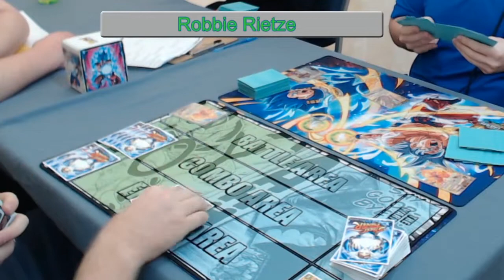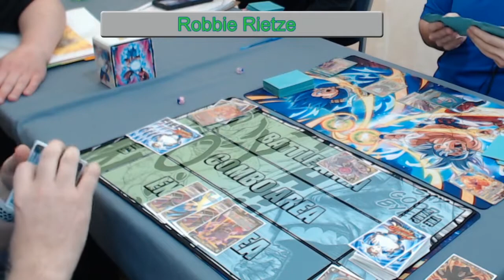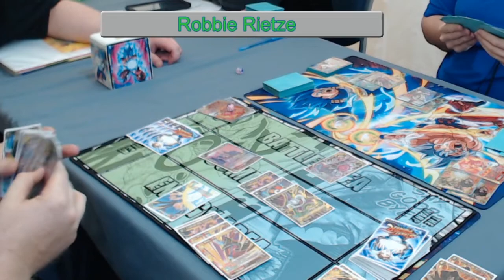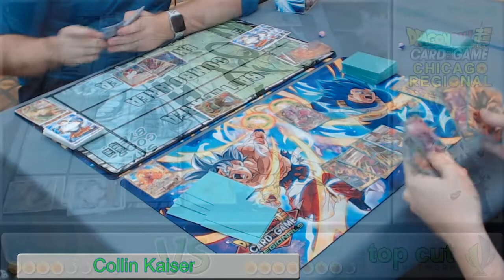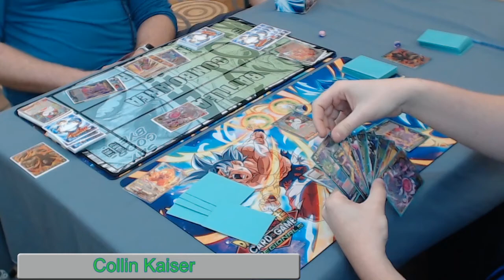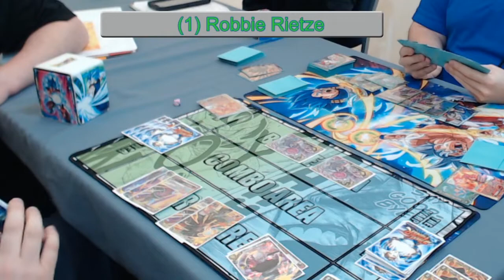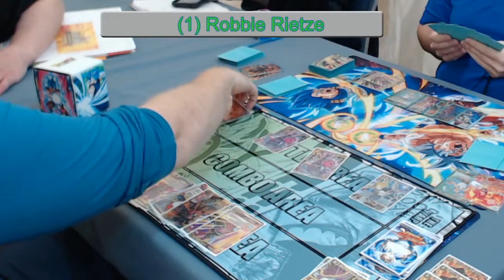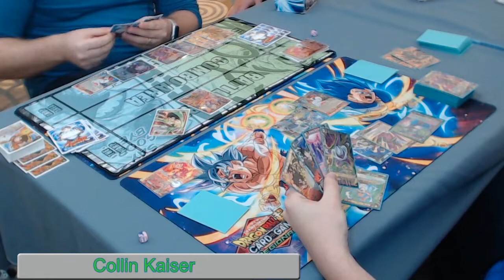Dragon Ball Super CCG - Chicago Regionals FINALS - Robbie Rietze vs Collin Kaiser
Chicago Dragon Ball Super Regionals 2020  - FINALS - Robbie Rietze vs Collin Kaiser